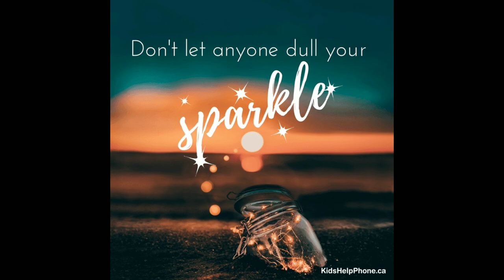How to make Crispy Mysore Bonda Mysore Bajji ?special Mysore bonda bananeka tharika/BHIMAs bonda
hot bonda# mangallore bonda# chatney with bonda#.
hot bonda.
bhimas bonda.
karnataka spicial Mysore bonda
restaurant style.
hotel style bonda.
mangalore Bajji.
winter spicial bonda.

hai haloo namaste🙏.
Today  with the spourt of tha on the video u r going to learn how to make more Bajji at home,plzzxxxzz keep watching.                    ,

Thanking u.
plzzzzzzzzz.